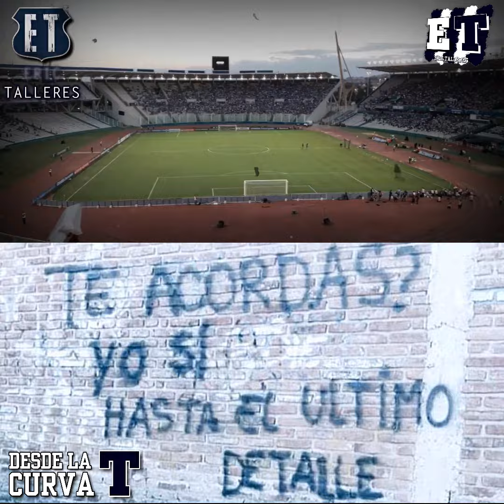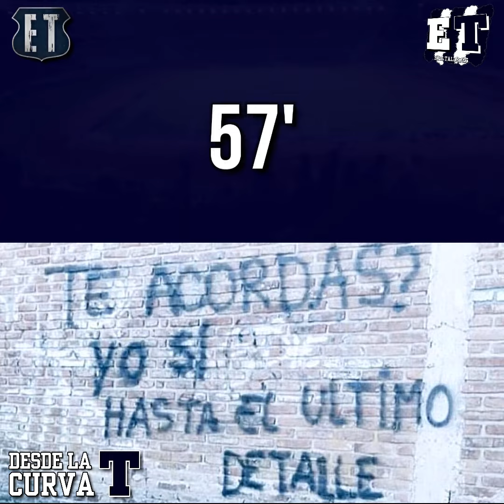UN AÑO DE UNA NOCHE INOLVIDABLE | Talleres vs. São Paulo [06/02/2019]